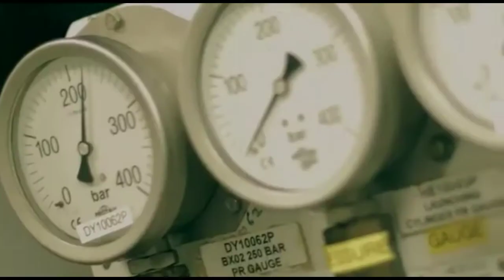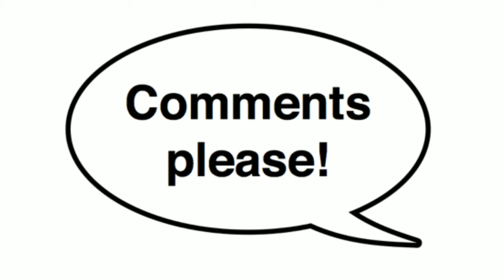All you need to know about INS Khanderi|The silent killer of Indian Navy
India's second Scorpene-class attack submarine INSKhanderi which was commissioned by Defence Minister Rajnath Singh on Saturday is expected to increase the country's maritime combat lethality by several folds.

As per the Indian Navy, the INS Khanderi is one of the most potent platforms to have been constructed in India that can compare with the best in the world.

The motif of the attack submarine is inspired by the fish 'Kanneri' which is found in the Arabian Sea. The fish is known for hunting while swimming close to the bottom of the ocean using the barbells to find their prey. The fish uses its long serrated saw to kill and shred their prey before eating it.

The project of building six Scorpene-class submarines in India has seen delays, but finally, things are picking up with Mazgaon Docks Shipbuilders Limited delivering two of the six submarines. The other four are under various stages of construction.